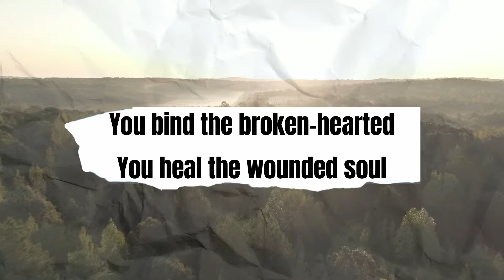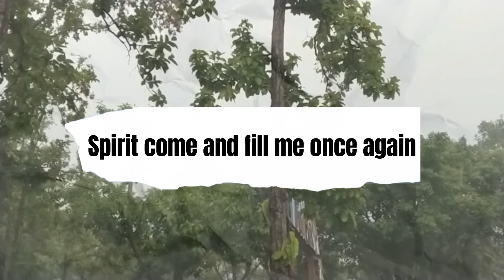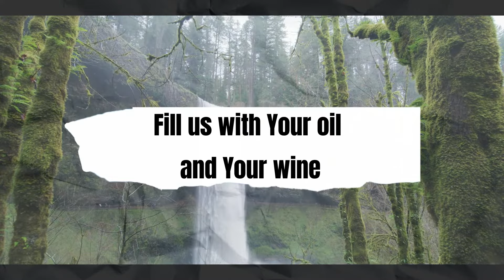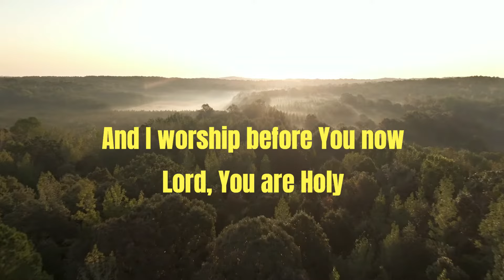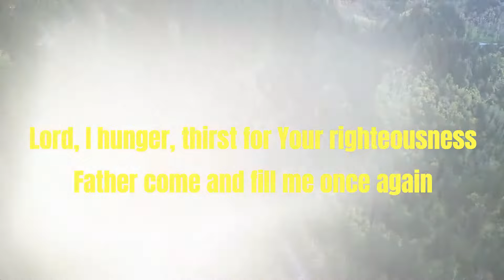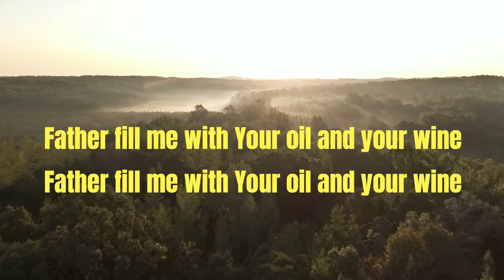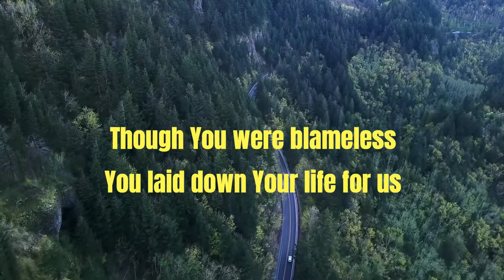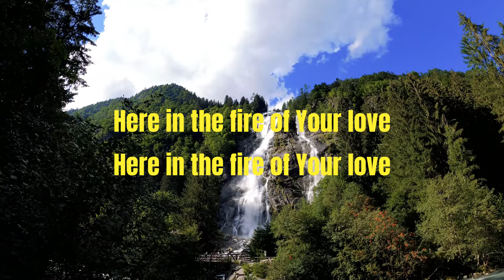He binds the broken hearted | In Your Presence | The Fire of Your Love - Paul Wilbur Music | QIM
He binds the broken hearted | In Your Presence | The Fire of Your Love -  Paul Wilbur | Integrity's Hosanna Music | QIMQIM

0:00 He binds the broken hearted
4:45 In Your Presence
10:22 The Fire of Your Love

Lyrics:
He binds the broken hearted

You bind the broken hearted
You heal the wounded soul
Father of all heaven
We give You full control
Come have Your way in us, O Lord
Come set our spirits free
O Father send revival
And start the work in me

Lord, I hunger, thirst for Your righteousness
Father come and fill me once again
Fill me with Your oil and Your wine

Fill me with Your Spirit
I want to see Your face
To live in Your presence
Know Your glory and Your grace
It's not my will but Yours I choose
To follow to the end
So mold me, yes, and make me
Let a new day begin

Spirit come and fill me once again

Jesus come and fill me once again
Come and fill us with Your oil and Your wine
Fill us with Your oil and Your wine

In Your presence there is fullness of joy
In Your presence is the new wine and oil
And in Your presence is where I long to be
Father draw me
Draw me near to where You are

For You are Holy
So Holy
And I worship before You now
Lord, You are Holy
So Holy
Spirit of God breathe on us now

Father draw me
Draw me near to where

Father fill me with Your oil and Your wine

The Fire of Your Love

Who can endure on the day of Your coming
Who will be able to stand
You will return like refiner's fire
Who will be saved by Your hand

You make a way by the blood of Your sacrifice
Poured out on Calvary's tree
Now in Your presence
Your glory and righteousness
Stir up a passion in me

The fire of Your love is burning within me
Consuming my heart
Restoring my soul
My only desire to abide in Your holiness
Here in the fire of Your love

Though You were blameless
You laid down Your life for us
Bearing the weight of our sin
Come with the power that raised You victorious
Pour out Your presence again

Consuming my heart
Restoring my soul

Consuming my heart
Restoring my soul

Stay blessed and be a blessing to others.